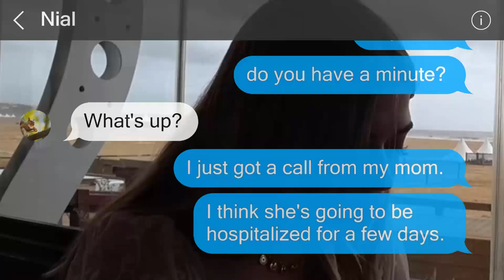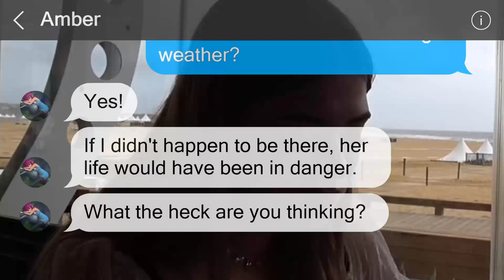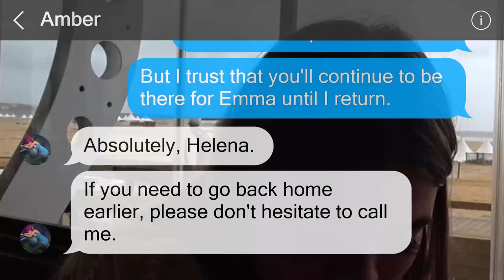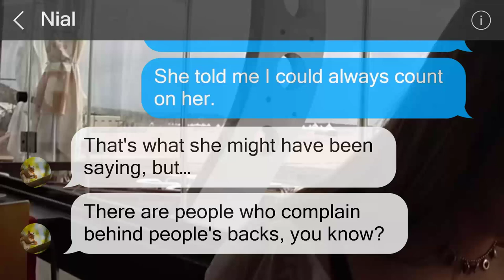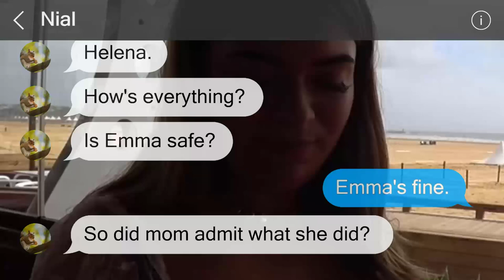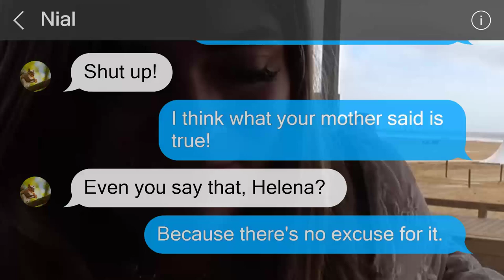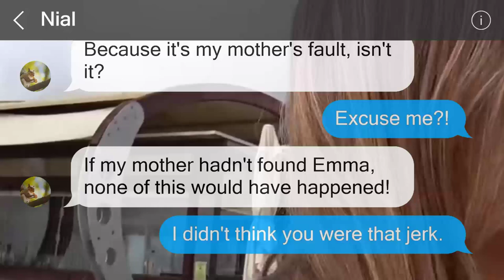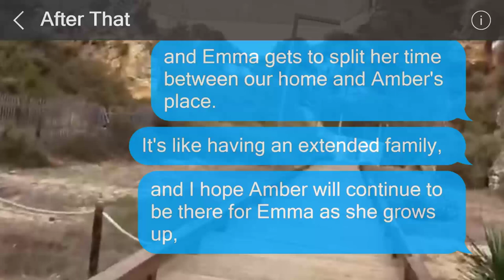My mother-in-law angrily called to say I left my child outside in the snow - I'm shocked!